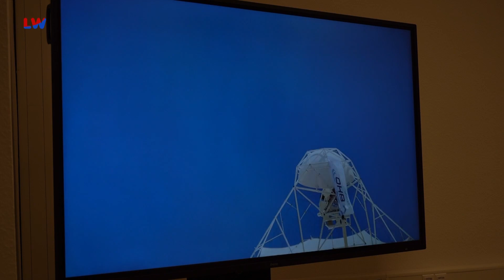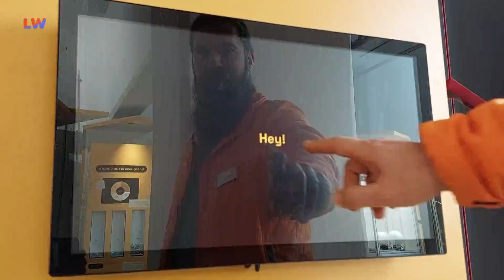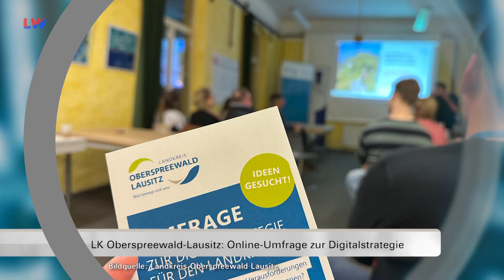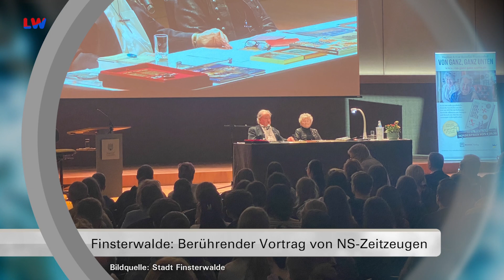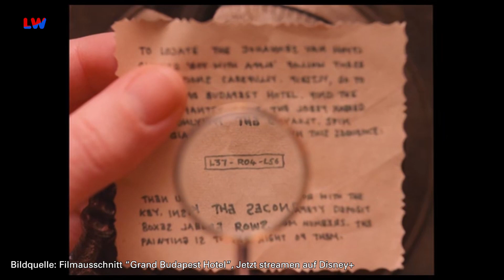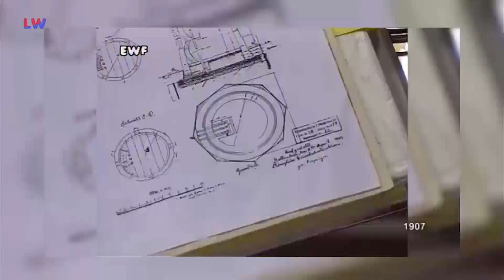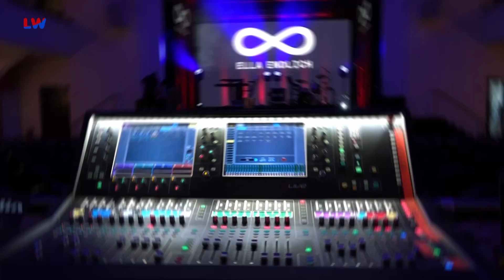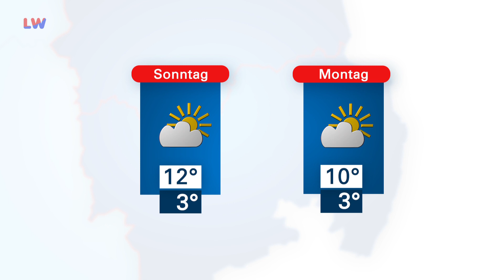Drehscheibe Lausitz vom 23.02.2024 - LAUSITZWELLE